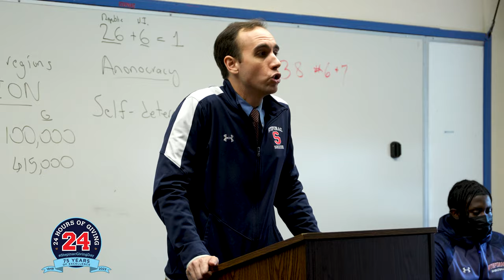Stepinac's 24 Hours of Giving 2023 - Fudale / Lopez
Hear from Stepinac Seniors Ryan Fudale and David Lopez on what Stepinac has meant to them and why giving back during this 24 Hour Challenge is so important to so many Stepinac students

Remember, we have an anonymous donor who has challenged the entire Stepinac community from now until 6:00 AM. All gifts up to $10,000 in that time frame will be matched.

- Stop by the school with a check or cash
- Stock
- And more